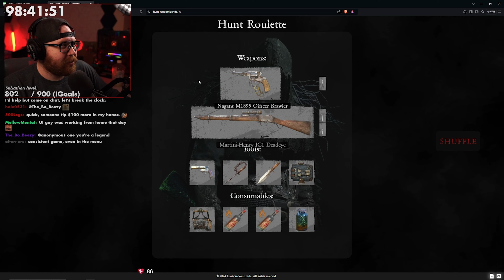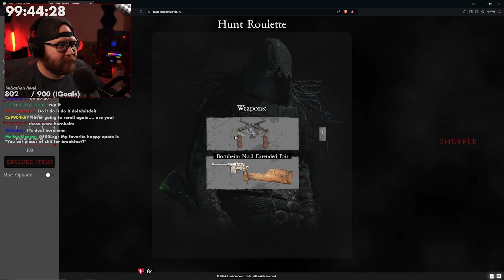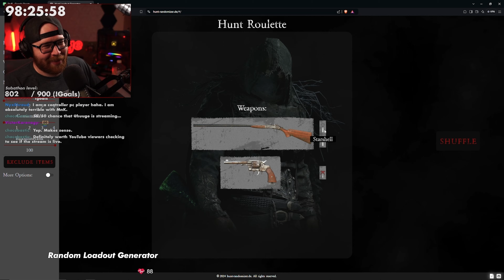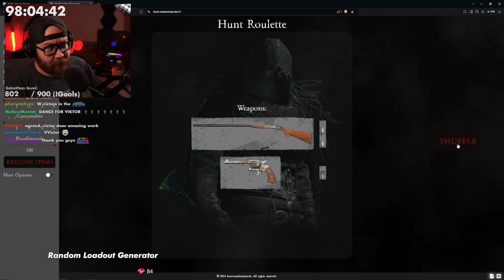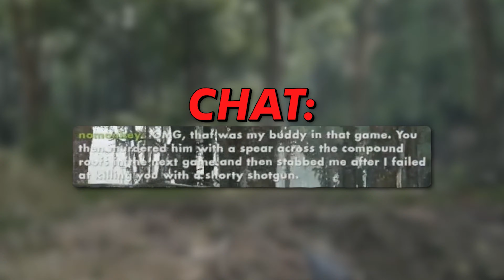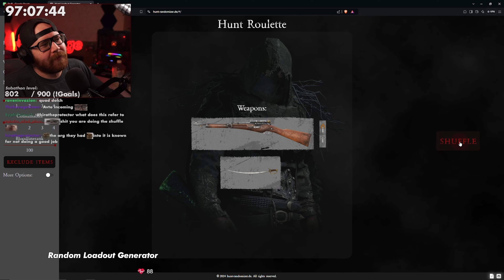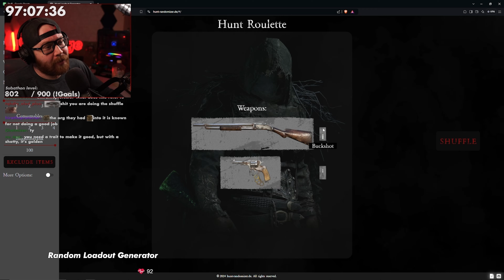This Hunt Showdown Generator Gave Me DOUBLE MELEE (Challenge Accepted!) - Huuge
The chat spun the wheel of fate, and now I'm playing with a completely random loadout every. single. game...

Become a CHANNEL MEMBER to watch videos early AND get access to perks:

Setup

- GAMING PC -
• Motherboard: MSI X570-A PRO ATX -❯
• CPU: AMD Ryzen™ 9 5900X -❯
• Cooler: Thermaltake Floe Riing RGB 360mm -❯
• RAM: 32GB 3600MHz Corsair Vengeance PRO -❯
• GPU: GIGABYTE AORUS RTX 3090 Xtreme -❯
• SSD: 1TB SAMSUNG 980 PRO -❯
• HD: 4TB HDD -❯
• OS: Windows 10 Pro 64-bit -❯
• Case: LIAN LI PC-O11 Dynamic XL -❯
• Fans: 7x Corsair LL120 RGB (white) -❯
• Monitor 1: SAMSUNG Odyssey G7 -❯
• Monitor 2: ASUS ROG Swift PG258Q -❯
• Keyboard: Custom keyboard made with love by Bwabcat -❯ GMMK PRO WHITE: Aluminum top, Lubed & Filmed 67g C3 Tangerine linear switches.
• Mouse: Logitech G502 Lightspeed -❯ by Colorware
• Mouse Pad: Steelseries QCK XXL -❯
• Headphones: beyerdynamic DT 1990 Pro -❯
• Microphone: Electro-Voice RE20 -❯ + WS-PL2 -❯
• Shock Mount: Electro-Voice 309A -❯
• Mic arm: RODE PSA 1 -❯
• Mixer: GoXLR -❯ + adjustable desk stand -❯

- STREAMING PC -
• Motherboard: MSI X299 RAIDER -❯
• CPU: Intel Core i9-7960X -❯
• RAM: 64GB DDR4-3200 -❯
• GPU: MSI RTX 2080 TI GAMING X TRIO -❯
• Capture Card: Elgato 4K60 Pro -❯
• SSD: WD 1TB -❯
• HD: Toshiba 4TB -❯
• Case: Corsair Crystal 570X RGB -❯
• Fans: 5x Corsair LL120 RGB -❯
• Monitor: BenQ XL2411z -❯
• Keyboard: Ducky One 2 Mini Pure White -❯
• Mouse: Logitech G703 Lightspeed -❯ by Colorware

- OTHERS -
• Camera 1: Sony α7 II -❯
• Lens: Sigma 24-70mm F2.8 DG DN Art -❯
• Capture Card: Elgato Cam Link 4K -❯
• Tripod: JOBY GorillaPod -❯
• Camera 2: Logitech C920 -❯
• Lighting: LIFX Z LED strip -❯ + 3x Neewer LED panels -❯ + soft boxes -❯ + desk clamp stands -❯
• Hats: INTO THE AM Snapback -❯
• Foam panels: JBER Acoustic Sound Foam Panels -❯

0:00 - Intro
0:22 - Loadout 1
4:19 - Loadout 2
7:53 - Loadout 3
12:02 - Loadout 4
17:35 - Loadout 5
22:01 - Loadout 6
24:02 - Loadout 7
26:26 - Loadout 8
29:55 - Loadout 9